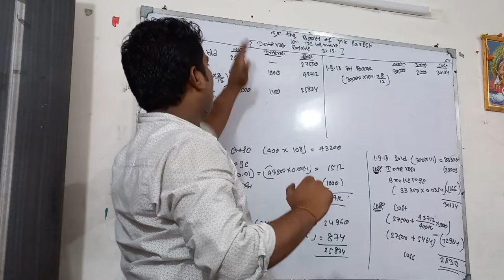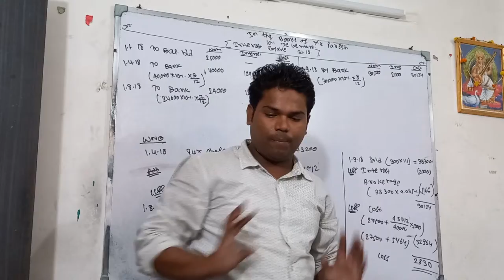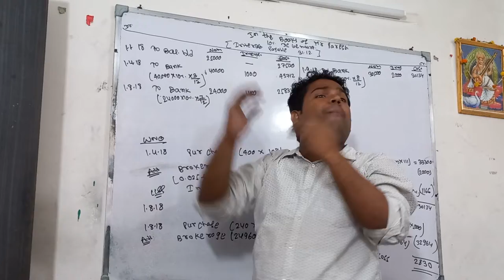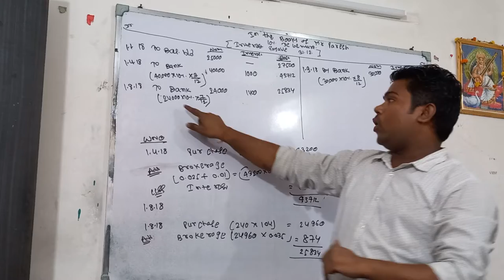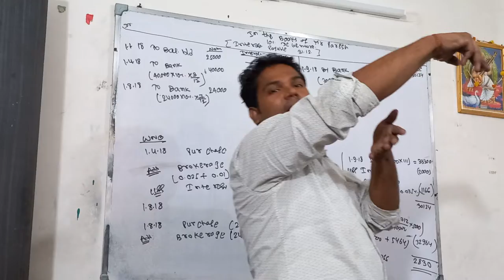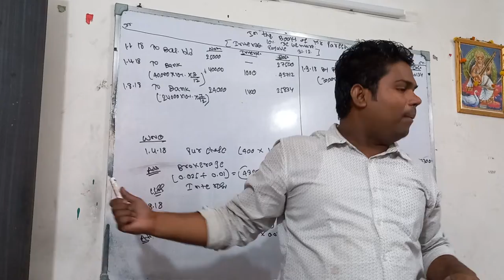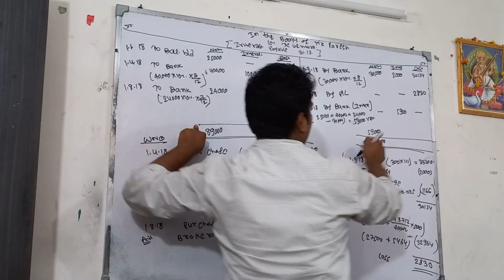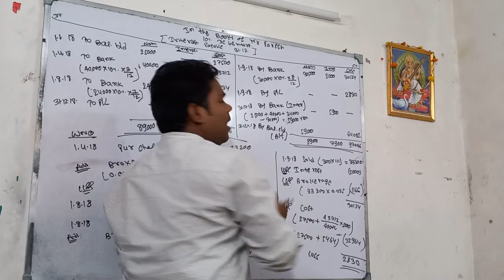INVESTMENT A/C||PART-II||B.COM SEM-3#C.U.|| MUST WATCH PART-I, THAN PART-II||B.COMSEM-3#C.U.